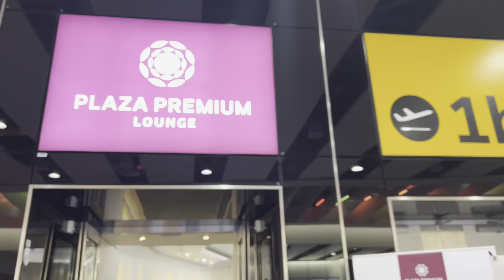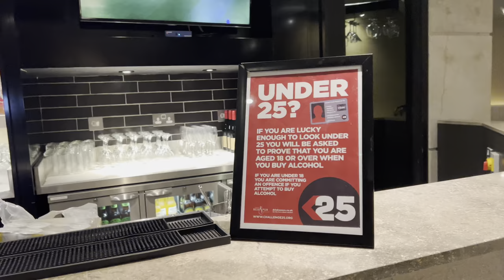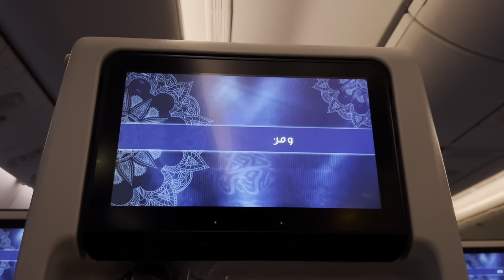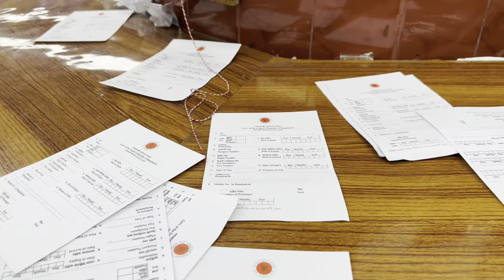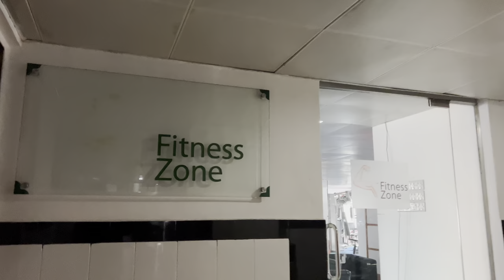🇧🇩没有人们口中这样糟糕 这次要帮孟加拉加分！！而且遇到的孟加拉人都好友善🥺